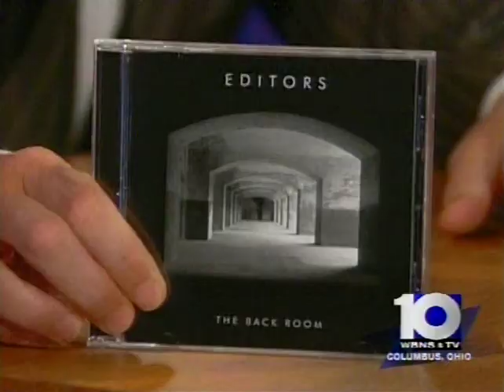Editors ~ Munich ~ live Ferguson